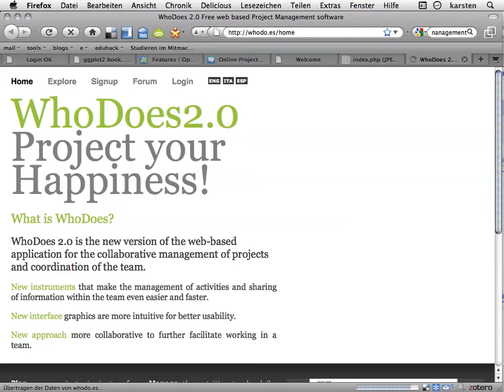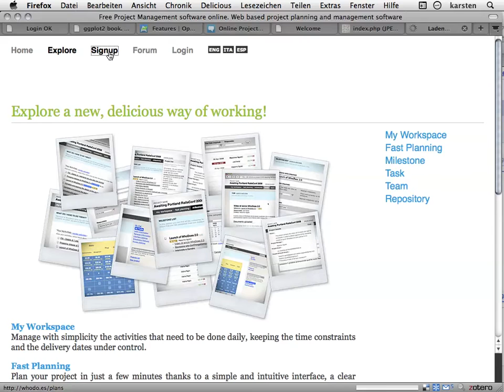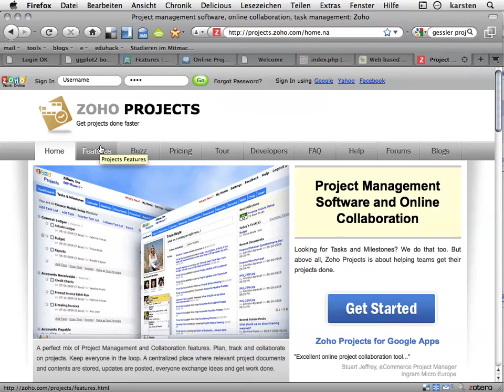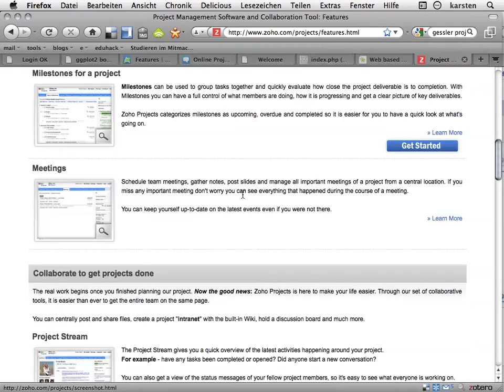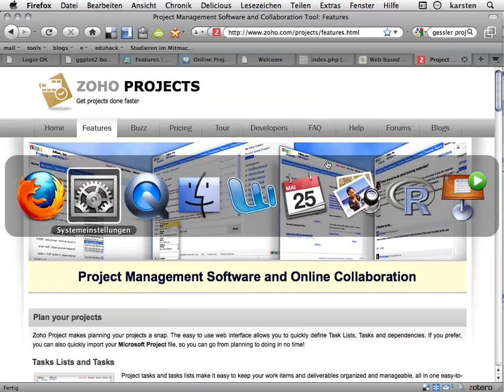Episode D-01b | Projektmanagement (Teil 2)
Online Tools zum Projektmanagement, die zumindestens für Nutzung durch Studierende kostenlos sind - WhoDo.es sowie Zoho Project.